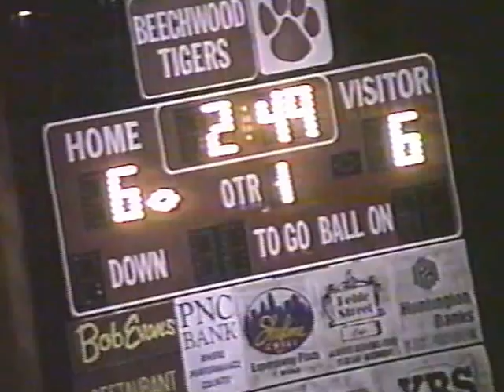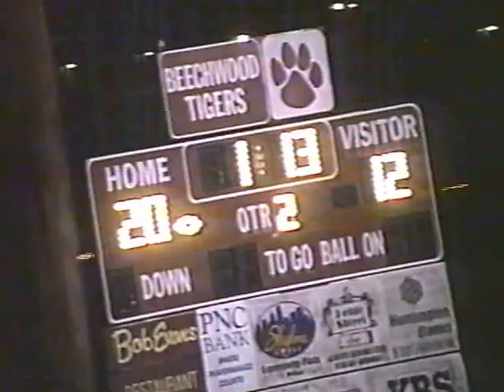Dayton vs. Beechwood - Regional Championship - 11-22-1996